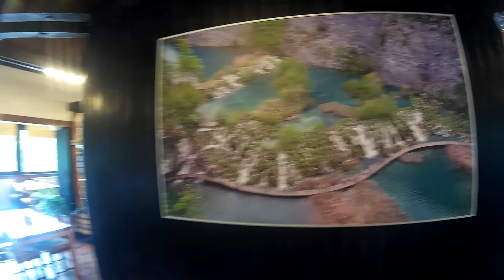návrat z výletu z Plitvických jezer ( zastávka u jednoho motorestu )